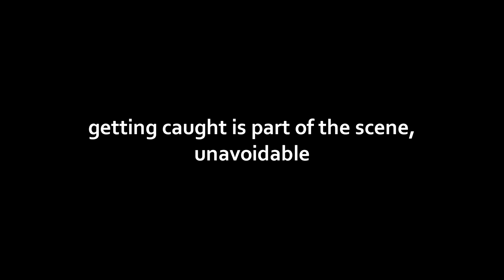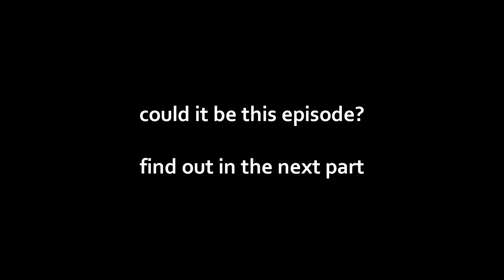Various Levels of Crime - Road 96 (Part 5)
the YTP edit of me sneezing